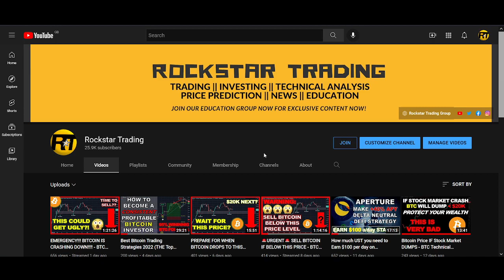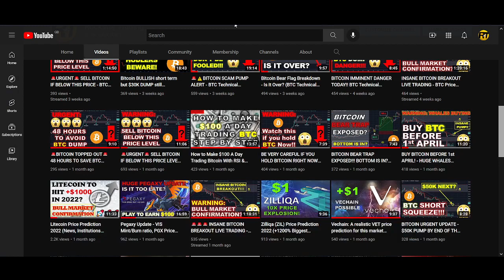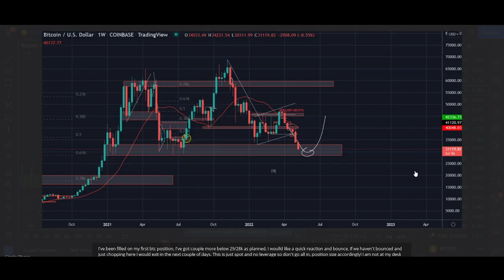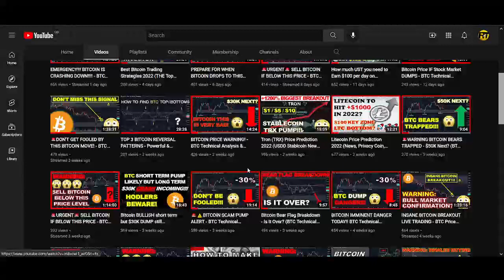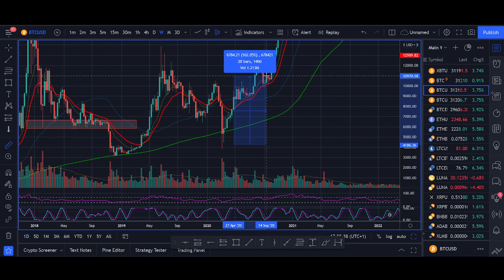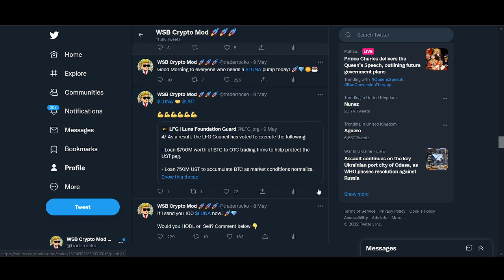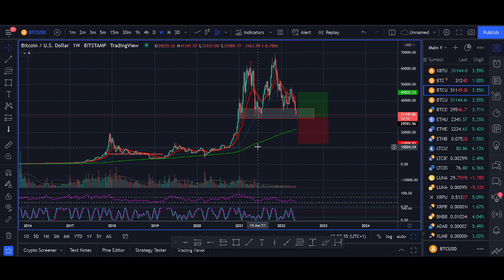Easy Profitable Bitcoin BUY THE DIP Trading Strategy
Want to get free $50 Free Bitcoin Bonus and buy these altcoins that are breaking out next with 50% less trading fees, and get your Free bitcoins now..

♥ BTC: 17isdB1axM3VB4w6kT4w53Kh7SHE24MeBv
♥ ETH: 0xb35c7a69c0f1aed0e017bf3f2e335868d82b01ef
♥ LTC: LayvBFb9dntcSsQrb8dKoWqd4B4mL8sooK

Regards,
Rocko